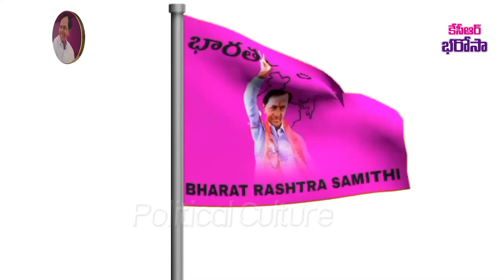తెలంగాణ భవితకు కేసీఆర్ భరోసా | CM KCR Bharosa to Telangana People | KCR Bheema | BRS 2023 Manifesto